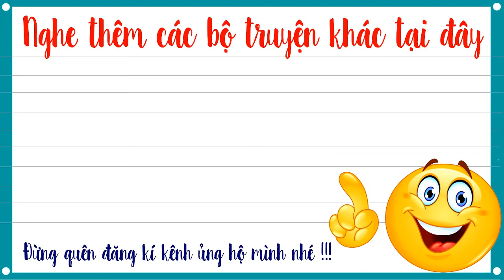Truyện tiên hiệp full – Tuyệt đại ma đầu tập 3 – Yêu Thú Công Kích - Mc Tuấn Anh